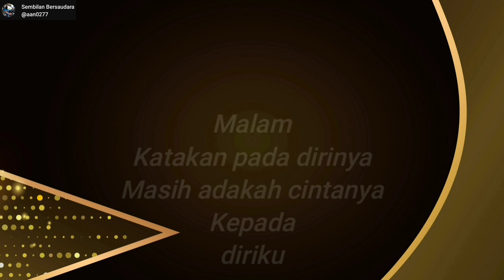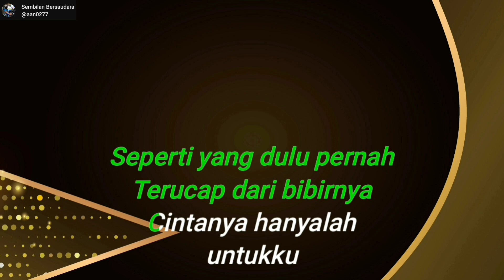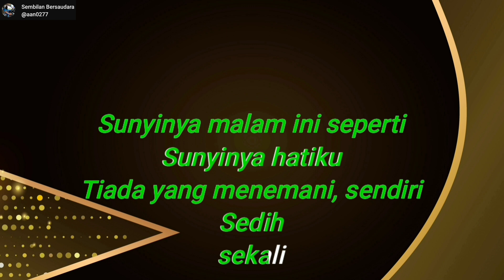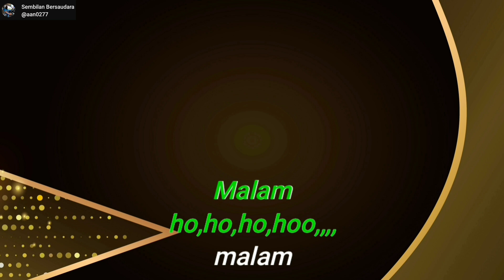Malam | Rita Sugiarto | Dangdut | Karaoke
malam
ciptaan rita sugiarto
dipopulerkan rita sugiarto